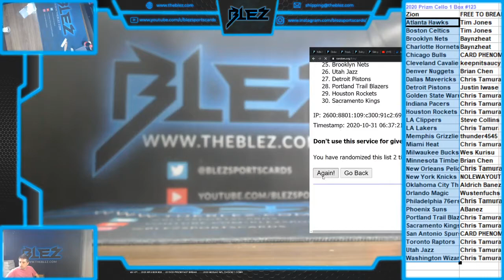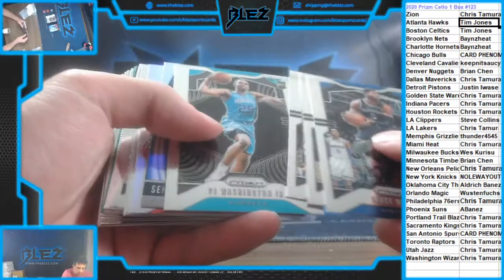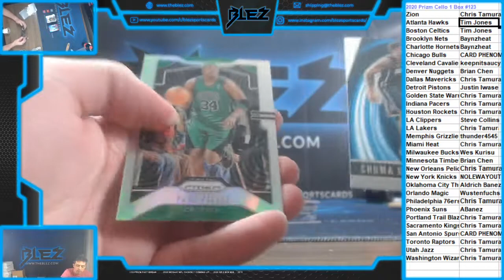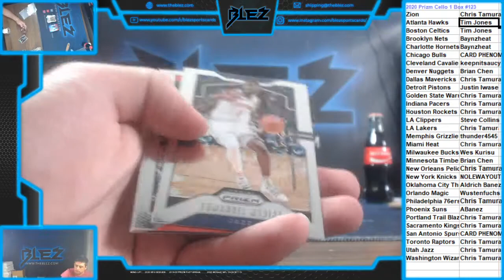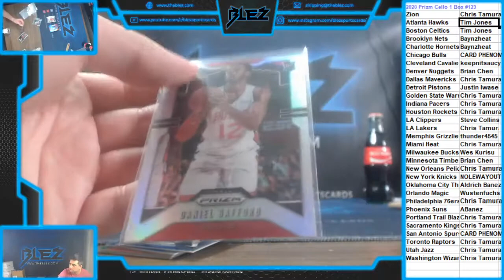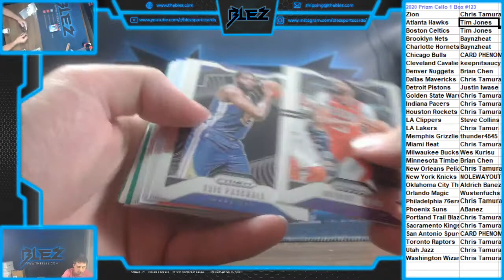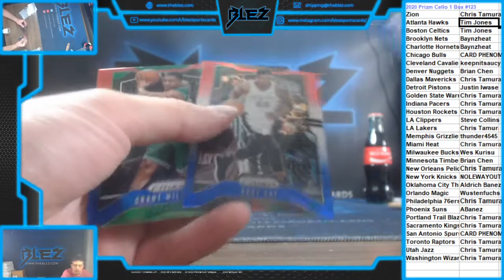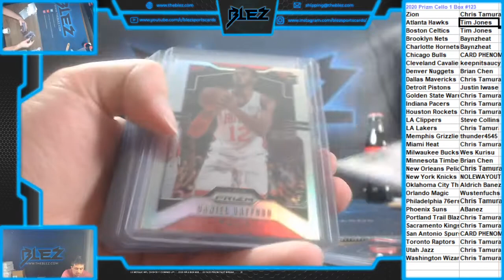2019 20 Panini Prizm Cello 1 Box #123